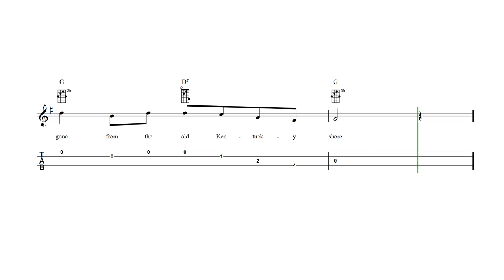Darling Nelly Gray Banjo Tab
Darling Nelly Gray - Banjo sheet music and tab with lyrics and chords.